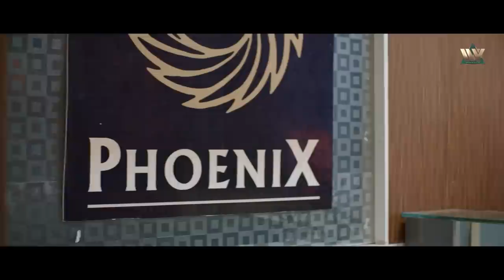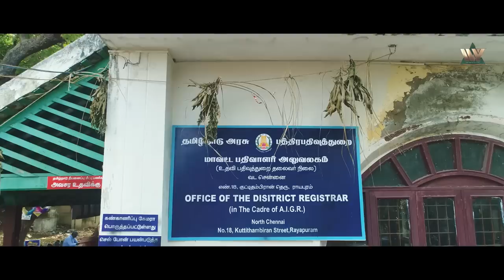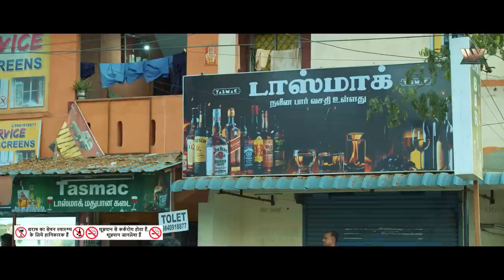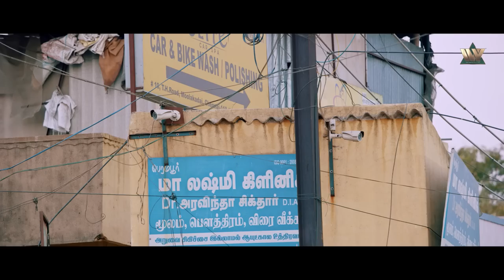Action Thriller South Hindi Dubbed Movie Draupathi | Richard Rishi, Sheela Rajkumar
Movie Name- Draupathi
Starring- Richard Rishi, Sheela Rajkumar, Karunas
Synopsis-Rudra Prabhakaran is jailed for allegedly murdering his wife in an act of honour killing. When he is released on bail, he sets outs on a path of violence.